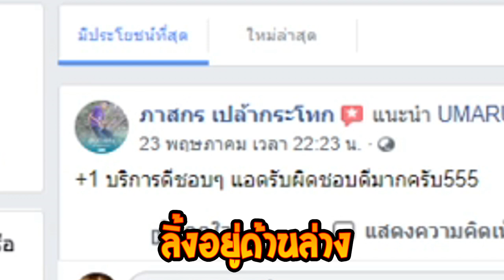ได้ใช้ดาบ GM เฉยเลย